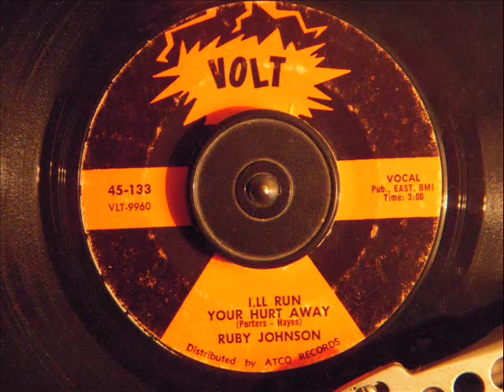RUBY JOHNSON - I'LL RUN YOUR HURT AWAY